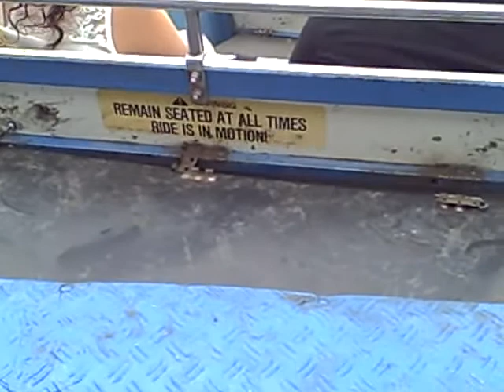8 -1-14 #9 Arctic Blast Ride, Government Plaza, Boston MA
8 -1-14 #9 Arctic Blast Ride, Government Plaza, Boston MA